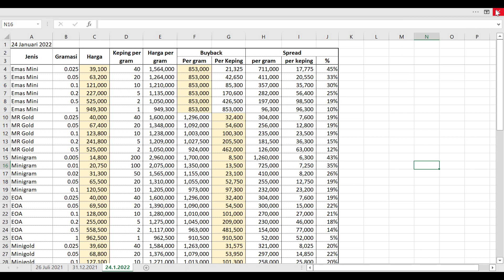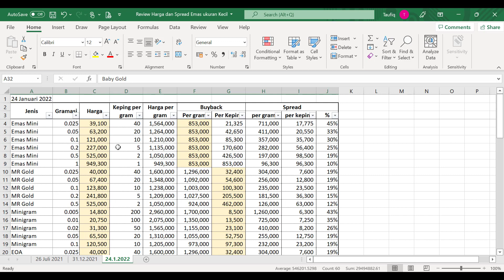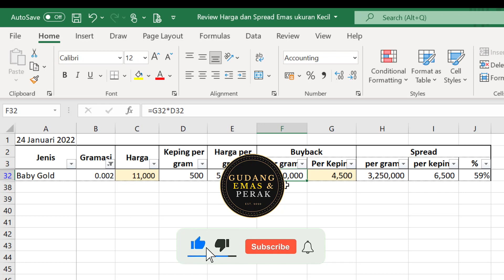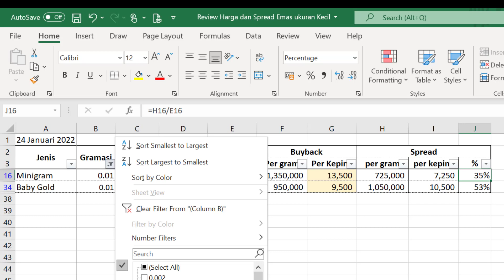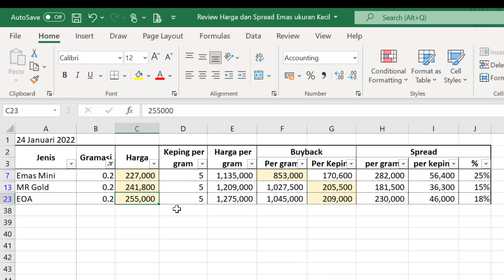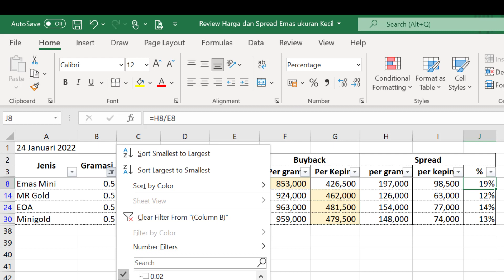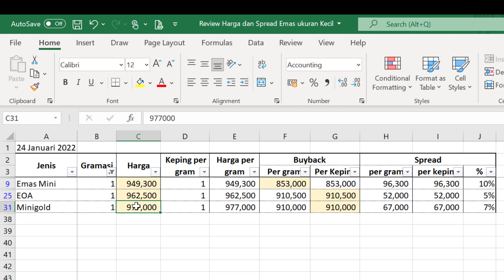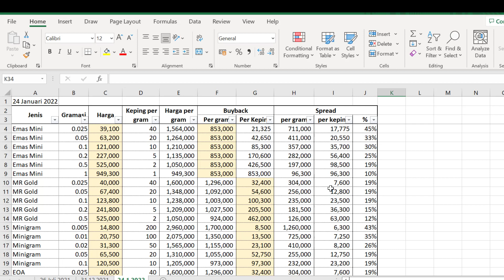Review Harga dan Spread Emas Ukuran Kecil per 24 Januari 2022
Gaess... kali ini adalah review harga beberapa brand emas ukuran kecil ya, seperti Emas Mini, EOA, Minigold, Minigram, Baby Gold, MR Gold per tanggal 24 Januari 2022.
Tentunya bersama besaran spreadnya.
Seperti biasa, teman-teman bisa ambil filenya di ya. Tinggal cari bagian download.